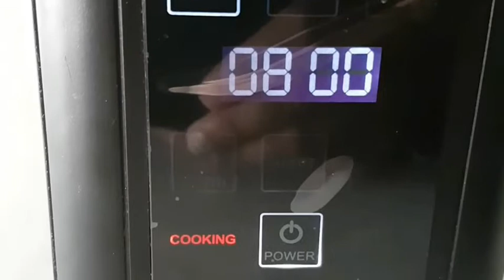Gluten free tacos!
Easy, quick receipe for gluten free tacos!